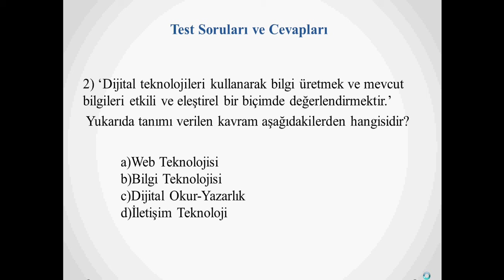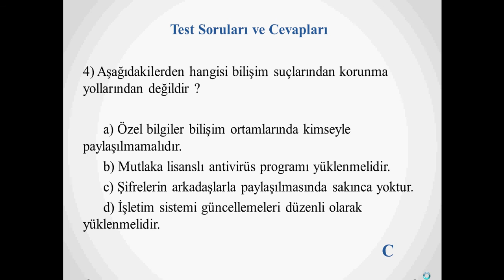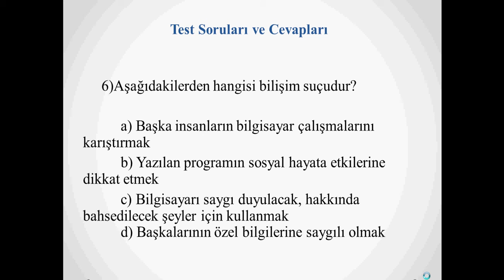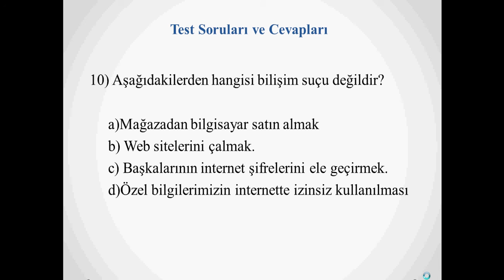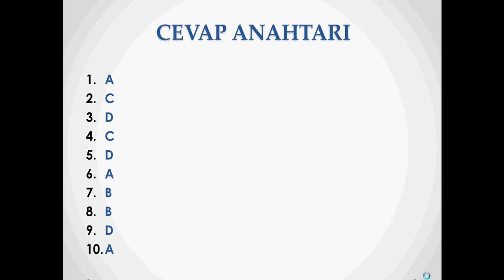Biti kullanırken etik ve soyal degerler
Bilişim Teknolojileri 5. Sınıf Materyali
Bilişim Teknolojilerini Kullanırken Etik ve Sosyal Değerler- Değerlendirme Soruları Cevapları...